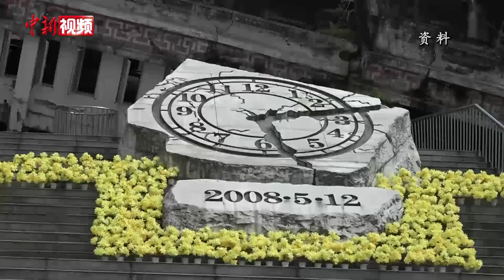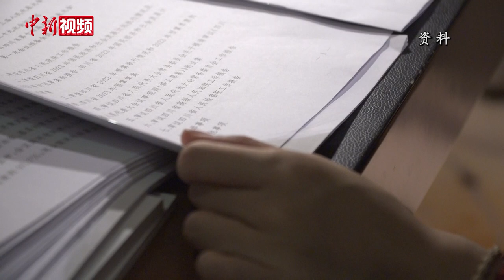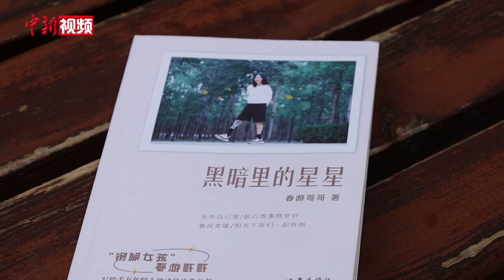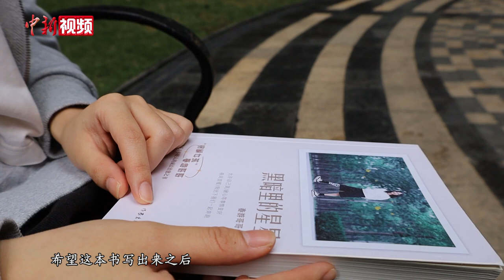在汶川地震中不幸截肢 她们用15年走出人生“微笑曲线”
5月12日就将迎来汶川8.0级特大地震15周年。15年来，那些亲历过地震的幸存者们早已从昔日的伤痛中走了出来，并且各自拥有着五彩斑斓的人生色彩。近日，在成都一家短视频工作室内，“5·12”汶川地震亲历者胡月穿戴着假肢站在镜头前，狠狠将象征负面情绪的纸团扔出。此时，她正在拍摄一条与“5·12”汶川地震15周年相关的短片。